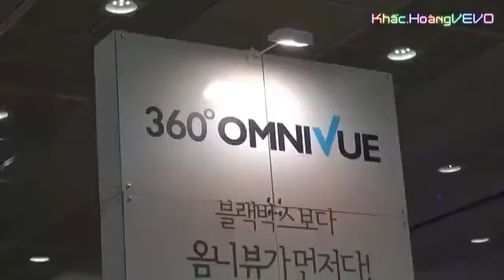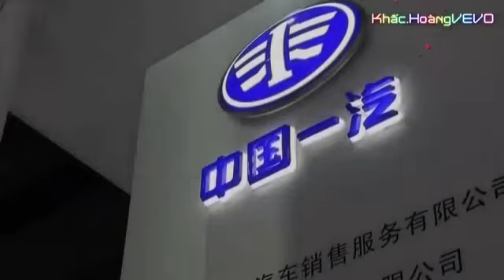Lk ngày xưa anh nói Trung rừng.người mẫu